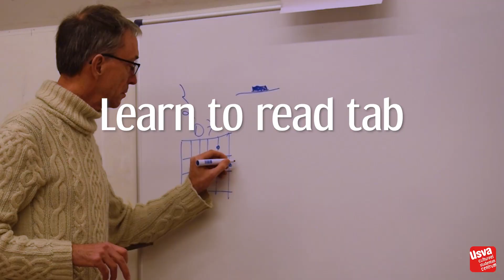Usva Cursusvideo Guitar Lessons